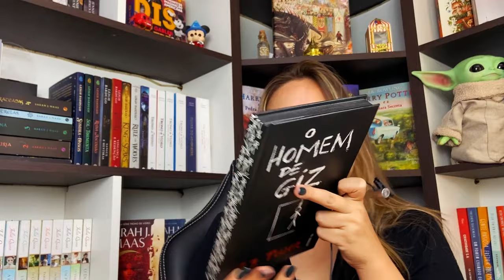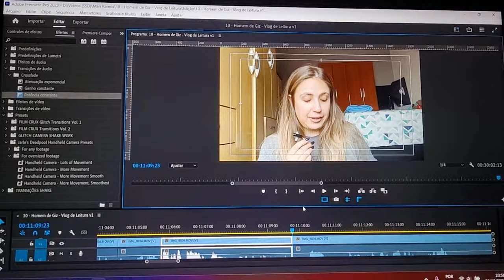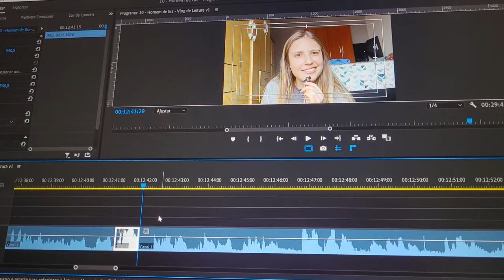O HOMEM DE GIZ de C.J. Tudor - Vlog de Leitura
VIU!
O Homem de Giz de C.J. Tudor é um dos livros de terror psicológico que ficaram famosos recentemente, aproveitei o Halloween pra ler alguns livros de suspense/terror e trazer aqui pra vocês!